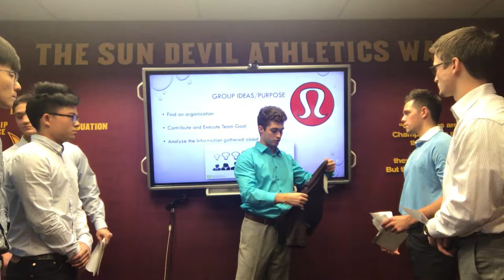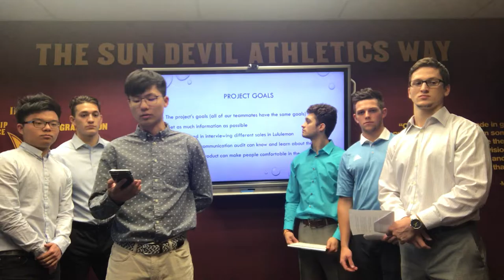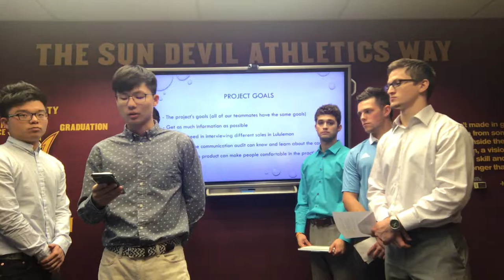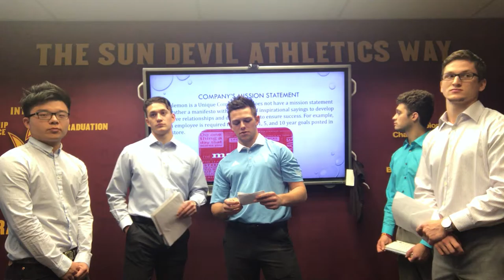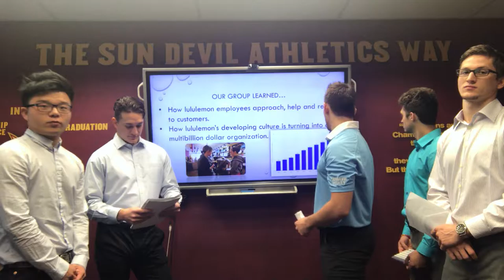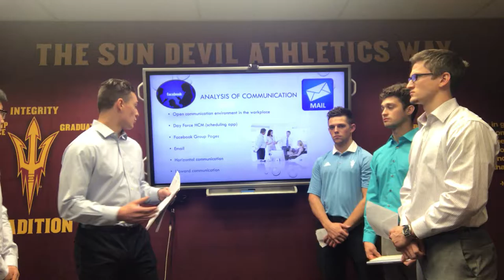COM 259 Presentation - The Avengers